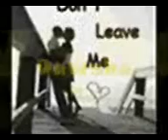here i'm " IN 3D" # (DAWsha mixING) .3gp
dawsha mixing